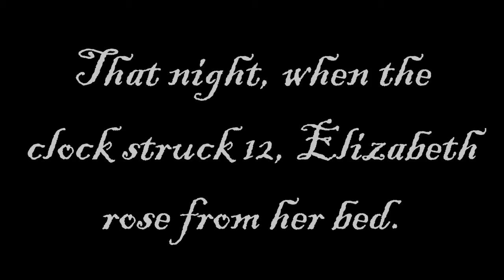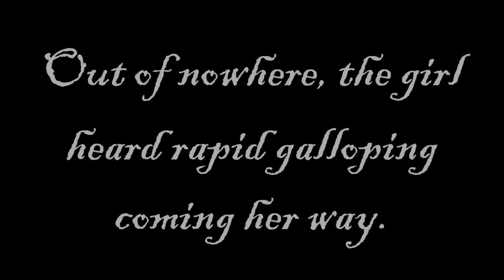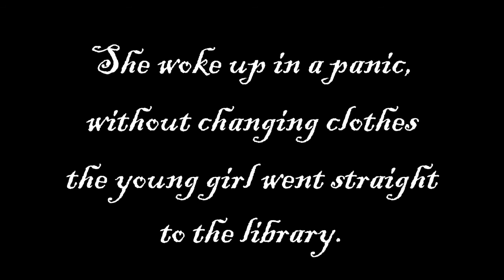The Moonlit Mare - An Original SSO Short Movie | Starfam | Lauren Fastbell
It means alot to me - 200 people have clicked that button because they like my videos - something I never thought would happen! I will keep making short movies, music videos, comedy videos and videos in general as long as people like them. If there are any specific videos you'd like to see please mention them (for example, I have been asked a few times for a follow up on Pepper's Story which I'm working on!), big projects are coming in 2017 and I can't wait. ❤
Name: Lauren Fastbell
Server: Firestar
Songs used - Private Reflection, Comfortable Mystery 4, Ascending the Vale & Fairytale Waltz